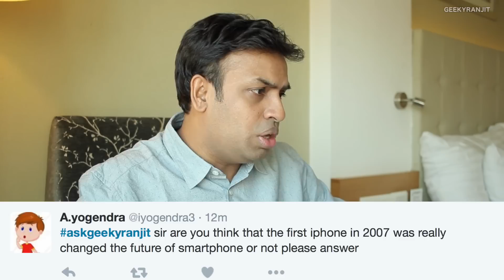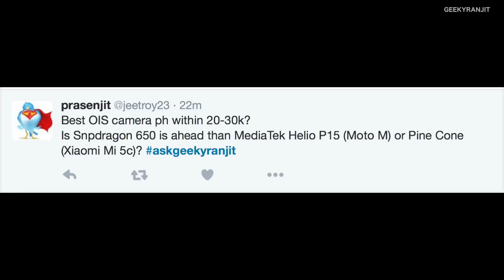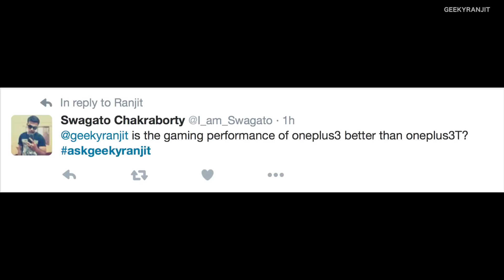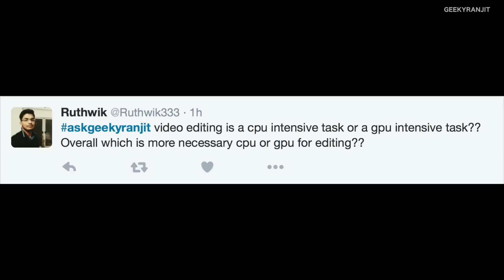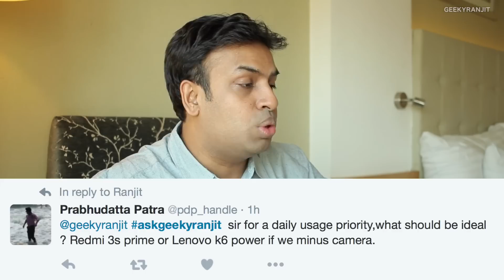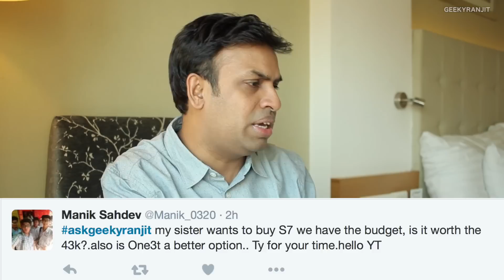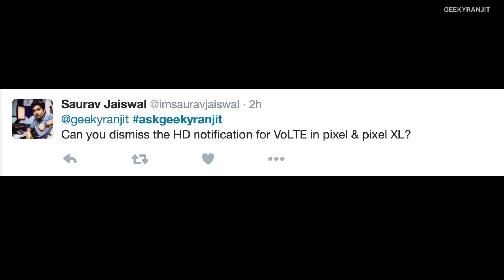#159 Tech Q&A Session - First iPhone, One Plus 3T, Gimble, CPU or GPU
#159 Tech Q&A Session where I answer your tech related questions I post this Q&A sessions on Tuesdays at 7 PM to ask your tech related question you can post them on twitter @geekyranjit using hashtag